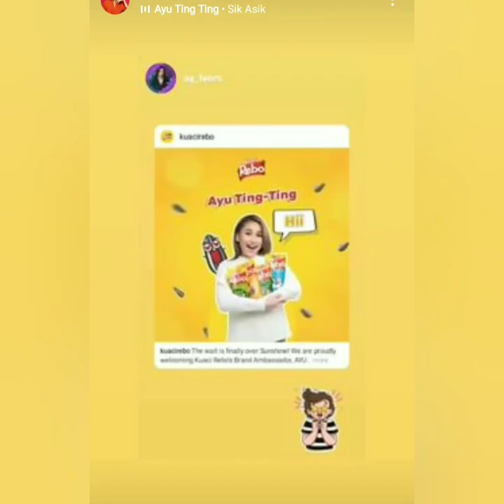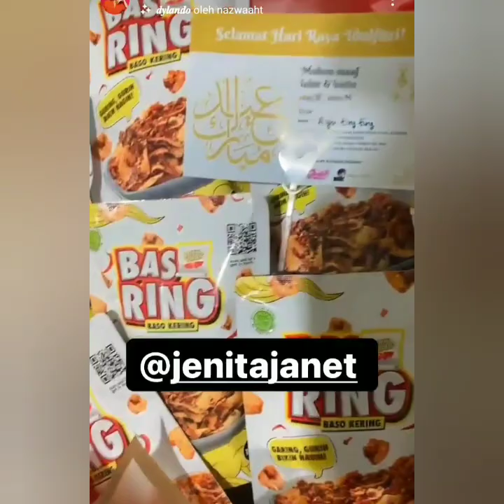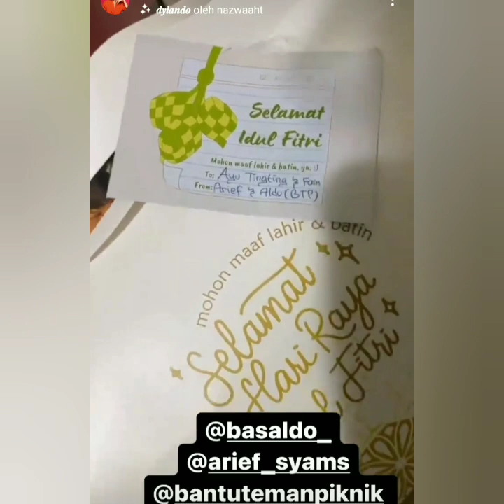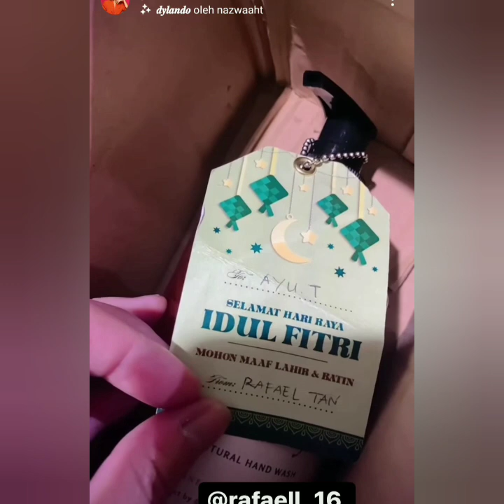KABAR TERBARU DARI AYU TINGTING HARI INI BERSAMA KELUARGA ADA YANG SPESIAL COBA LIHAT INI..